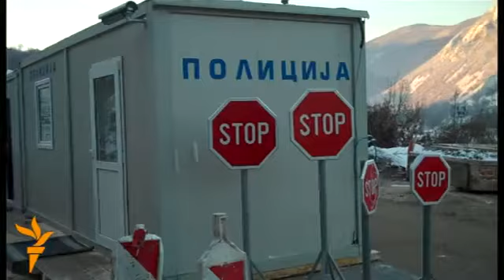Fillon zbatimi i IBM-së mes Kosovës dhe Serbisë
Zyrtarët e Ministrisë së Punëve të Brendshme të Kosovës dhe ata të Doganës, kanë bërë të ditur se në vendkalimin kufitar në Merdare dhe Jarinë ka nisur zbatimi i marrëveshjes për Menaxhimin e Integruar të Kufirit, që ndryshe njihet edhe si IBM.